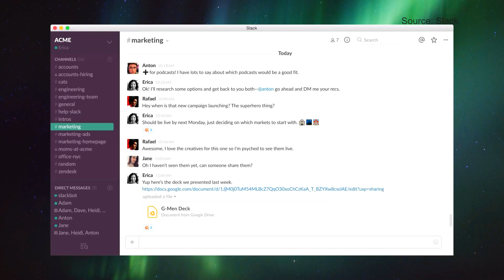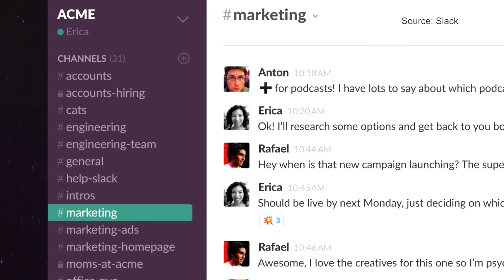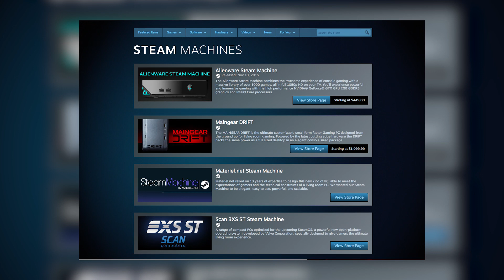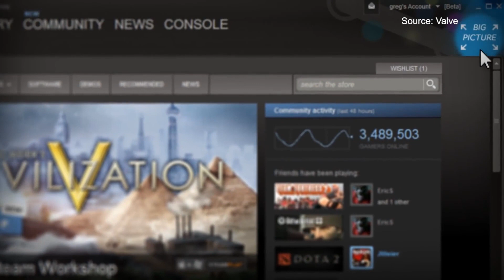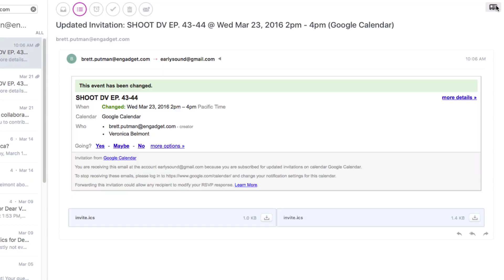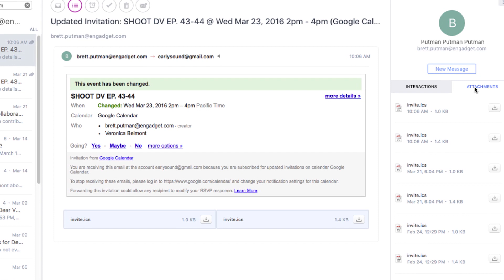Dear Veronica: PC Gaming on Your Couch!